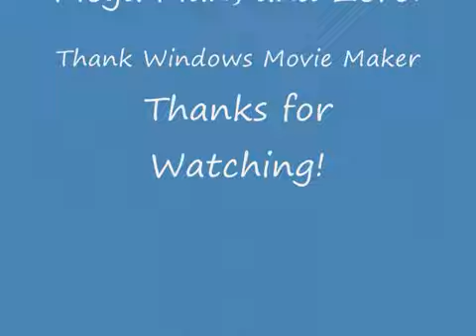Mega Man and Zero ll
Mega Man and Zero meet the one and only Rock Lee!!